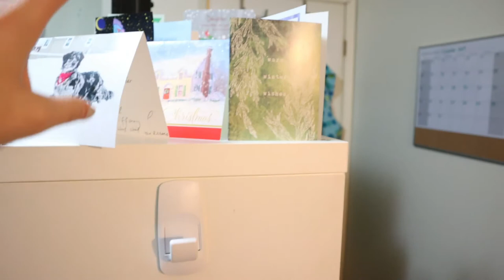Missing Chargers & Packing For A Trip | December 26, 2019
I have a day of relaxing, trying to find missing chargers, a little socializing and packing for the next few days.

Equipment:
Camera: Canon EOS M50
Mic: Rode Wireless Go
Tripod: Manfrotto MTPIXI-B PIXI Mini Tripod
Editing Software: Filmora